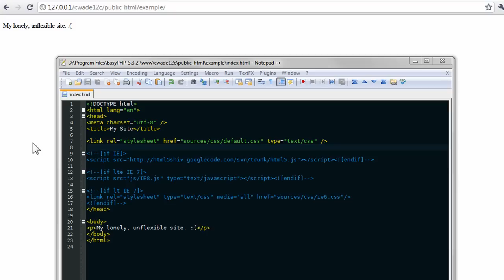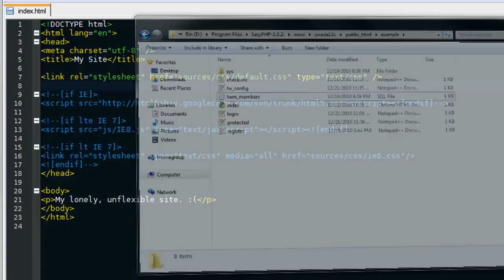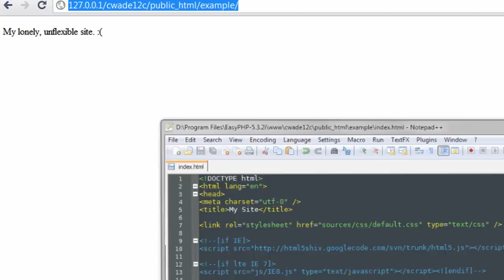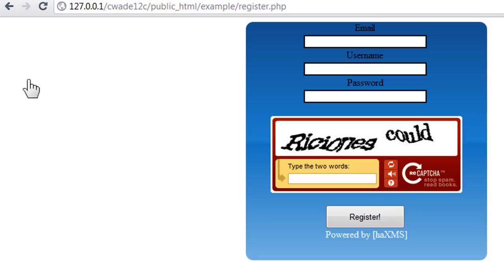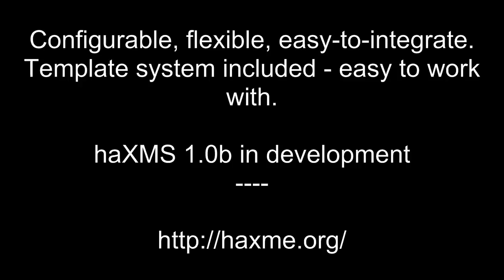haXMS-UserSys1.0b - Example Use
haXMS is an opensource project consisting of modules that will eventually make up a content management system. These modules can be individually used, or, can be used together for more power. This is a video example of the UserSys module (Login() and Register()) in action. You can get a fully working and secure login/registration system enabled on your site in a matter of a few lines of code by simply including the class files.

Flexibility and customization is this project's main goal.
- is powered by the haXMS system.

haXMS is being worked upon for public release everyday. haXMS 0.1a is available, but is no where nearly as flexible or powerful as the b release(s).